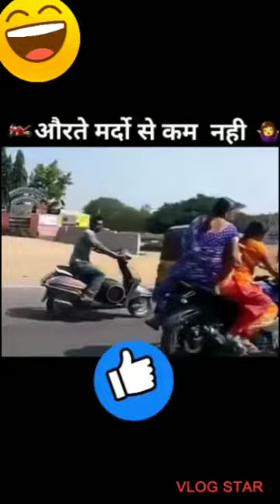Akshay Kumar new funny comedy video 😂😂😂😂 vlogs junction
Hello dosto